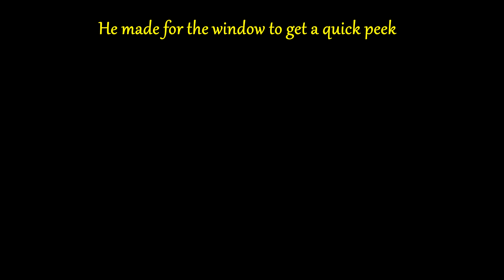The Journey of George - Day 7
Join George on a twelve day journey that will forever change his life, and might even change a little of yours.  Will he survive his long journey of peril, or will the secret never be revealed?

Released one day at a time to celebrate Christmas 2016, but will hopefully live on as an inspiration to others.

If you enjoy the story, please share it with those around you.

Credits:

TroyBoy777

Additional Character Acting and Filming by
Jadon & Jeremiah

Costume Consultation by
Abigail H

"Fire01" courtesy of Lorenzosu
"Triple Knock on Door" courtesy of Tombombadil1988
"Sampler Tree Falling" courtesy of jamesrodavidson

Everything in Minecraft was originally created
by Markus "Notch" Persson and the team at
Mojang AB now a part of the Microsoft Family.

If you like our videos, please help us spread the word about quality family friendly gaming.

of your Life Book pages be filled
with incredible adventures